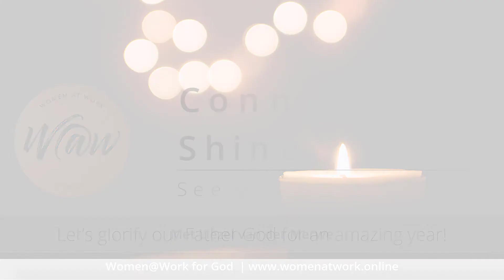2018 Year-End Celebration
Ancois' story